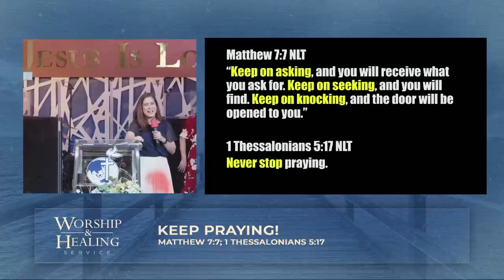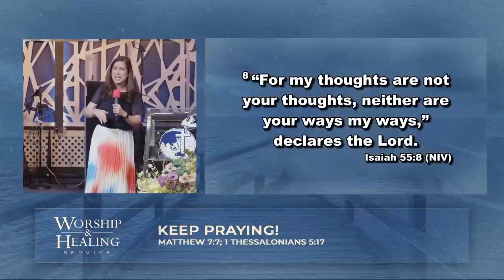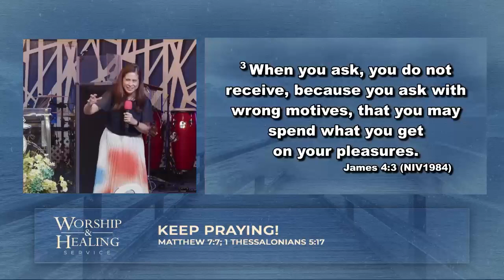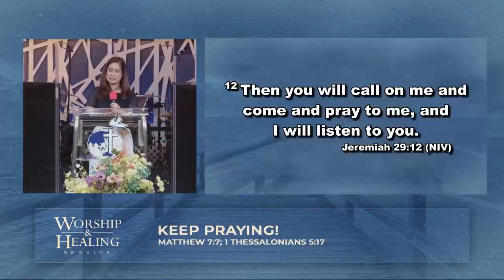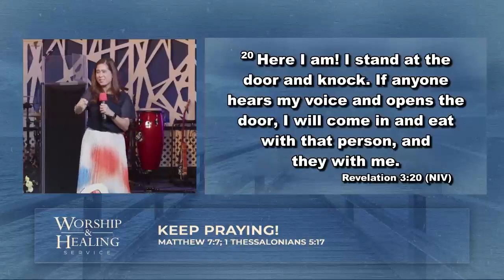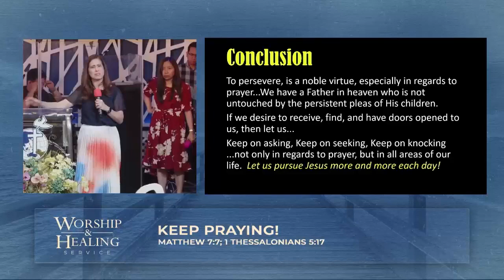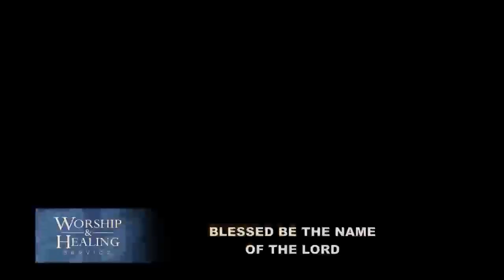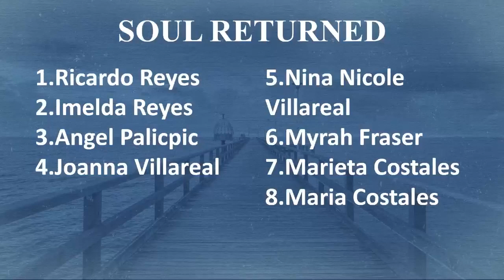Keep Praying | Ptr. Ana Anada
Worship & Healing Service - September 11, 2022
Keep Praying - Matthew 7:7, 1 Thessalonians 5:17